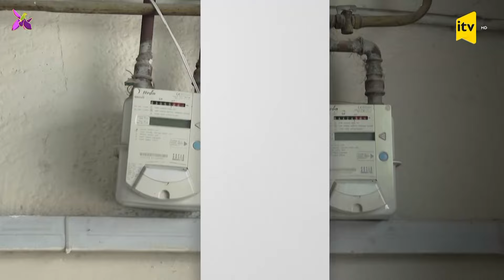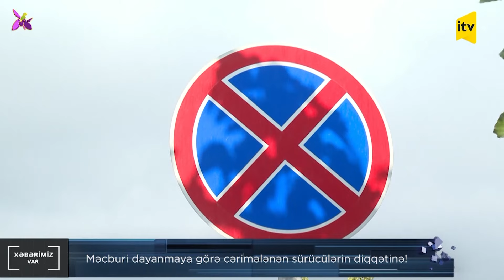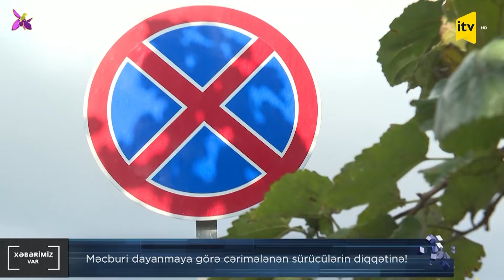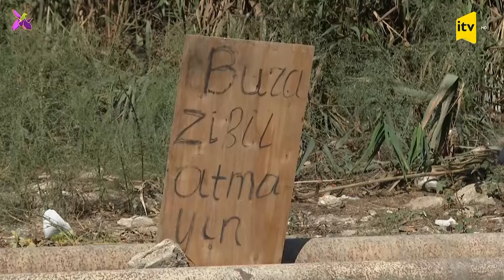Gənclər niyə gec evlənirlər? “Xəbərimiz var”